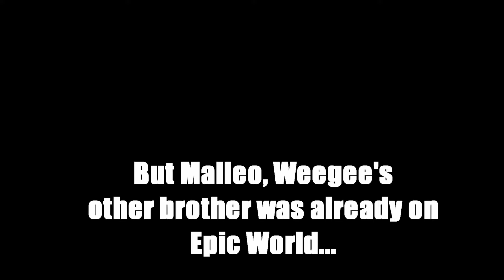Epic Universe Episode 0! - Preview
The true beginning. Basically, this series is to replace the old, terrible "Epic World Show" series. Epic World Show is now no longer canon, this is replacing it along with the story.